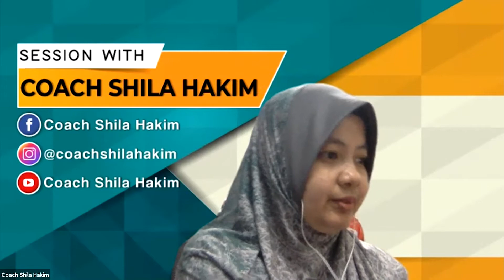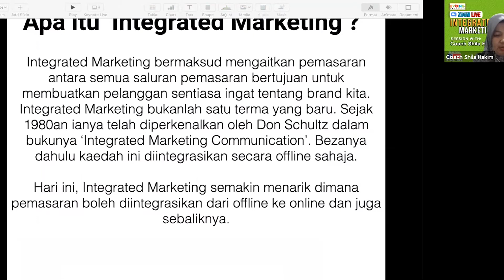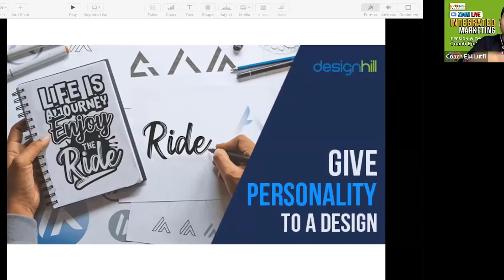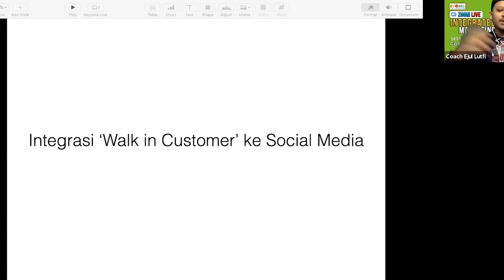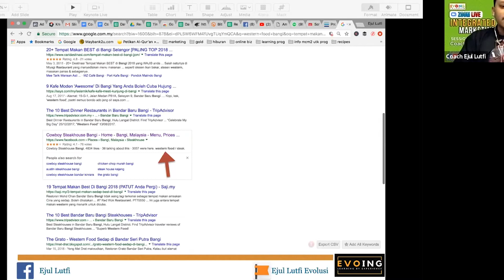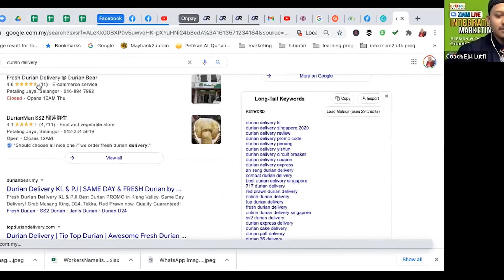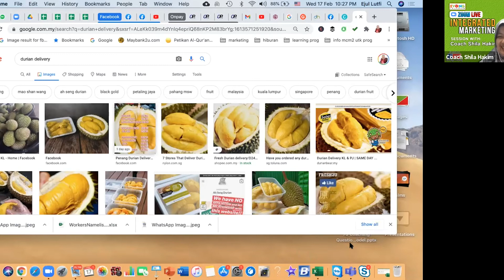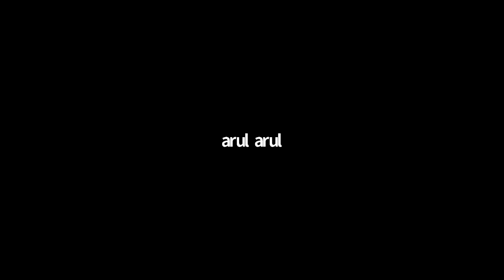Evoing talkshow- Integrated Marketing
dan